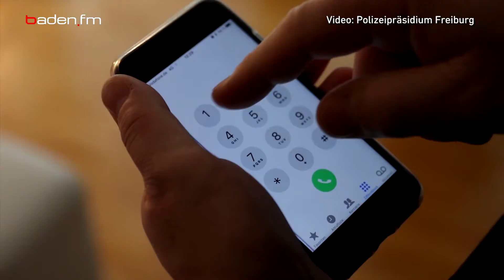Im Kampf gegen Einbrecher setzt die Polizei in Südbaden noch stärker auf die Hilfe der Bürger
Seit Beginn der dunklen Jahreszeit ist es den Einsatzkräften in Südbaden bereits gelungen, effektiv gegen Einbrecher in der Region vorzugehen. Damit diese positive Entwicklung auch weiter anhält, wendet sich die Polizei jetzt an Hausbewohner, Nachbarn und Augenzeugen. Hier ist bei vielen die Hemmschwelle, im Ernstfall den Notruf 110 zu wählen, scheinbar immer noch zu hoch.